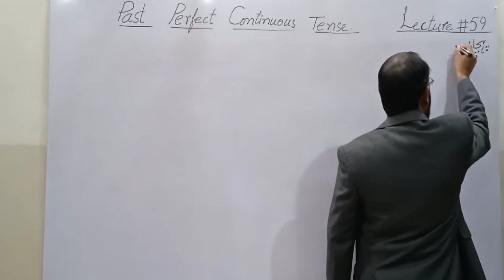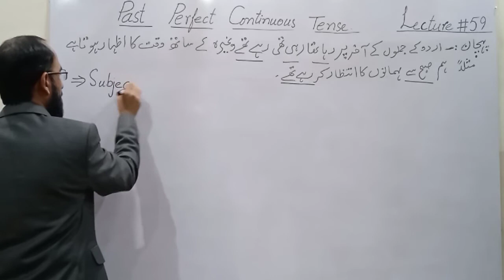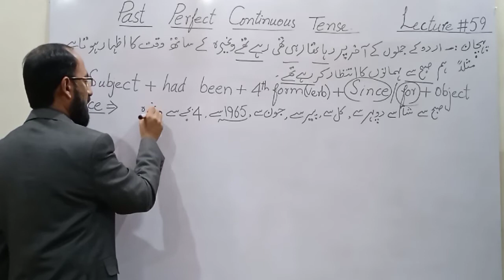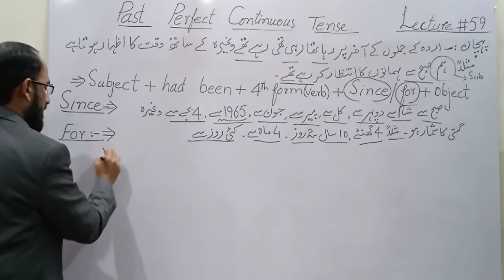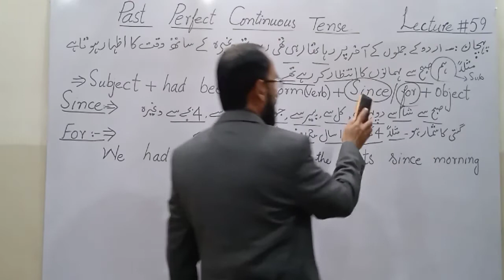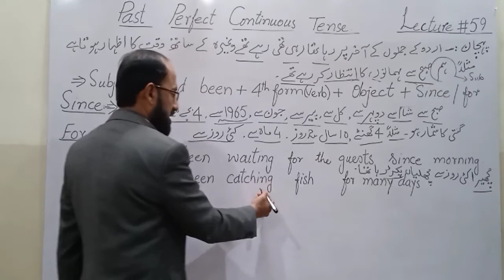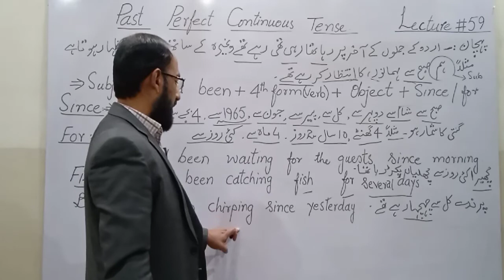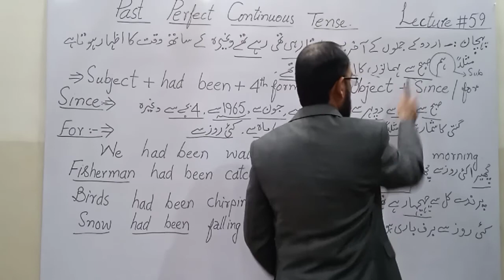Lecture #59 Past perfect continuous tense | Use of had been with since/for | کب استعمال کرتے ہیں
khalid javed # use of had been with since/ for # past perfect continuous tense. To show continuity of any work in past with the association of specific time period.